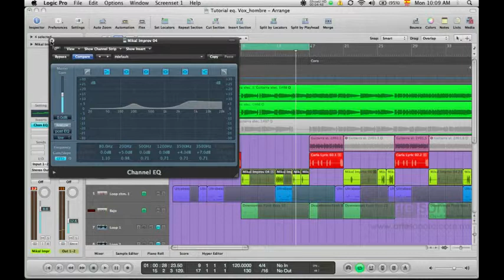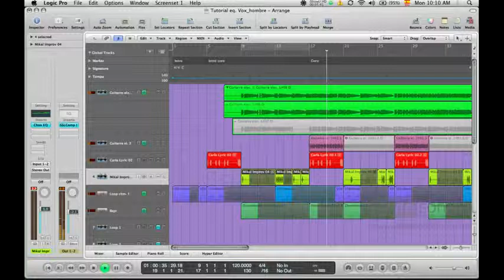Cómo ecualizar bien la voz. Hombre (480p_H.264-AAC).flv